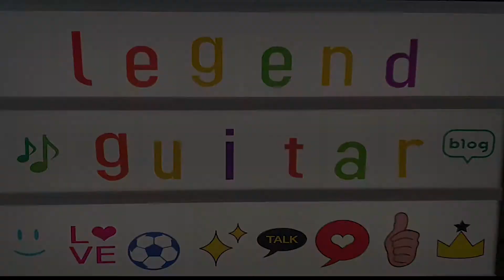이거만 하면 이제 웬만한 기타 스트록은 우스워요(기초3편 16beat)(feat.피크잡는법)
이것만 하면 이제 기초 안올릴라요... 재미읍서

템플릿 : 론박자막연구소